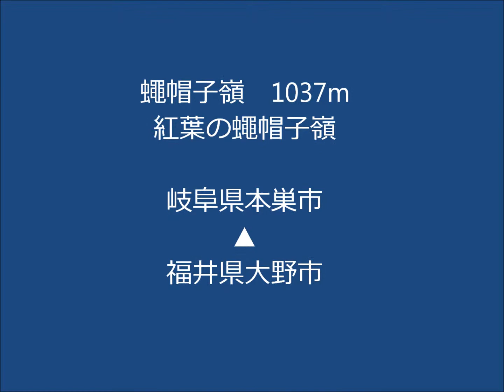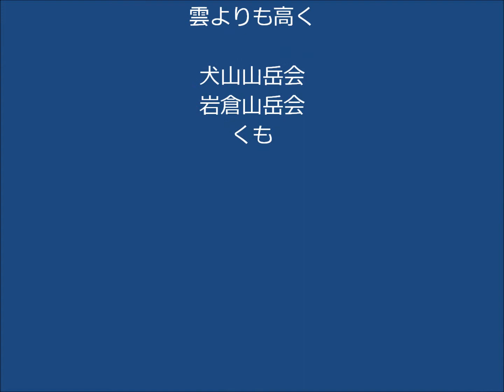蠅帽子嶺 1037m 岐阜県本巣市▲福井県大野市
説明

こんな山深い所の峠にお地蔵様がいます。

同行
 犬山山岳会　の　Ｗさん と　ねーさま
 岩倉山岳会　の　ねーさま